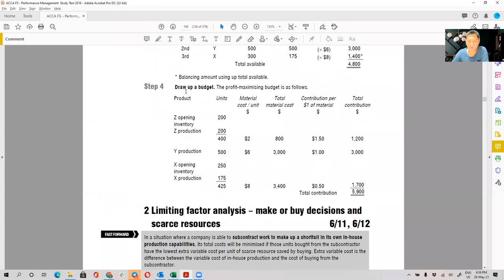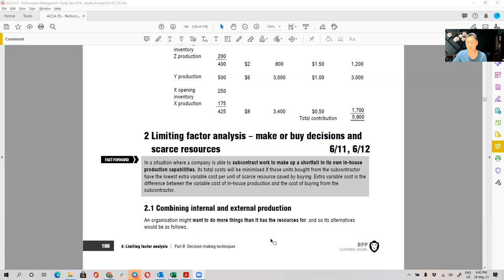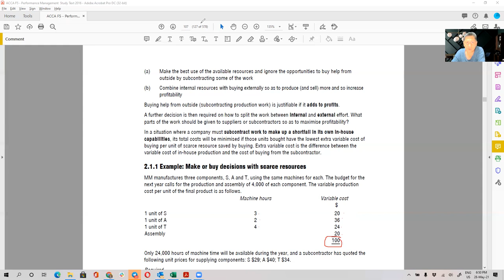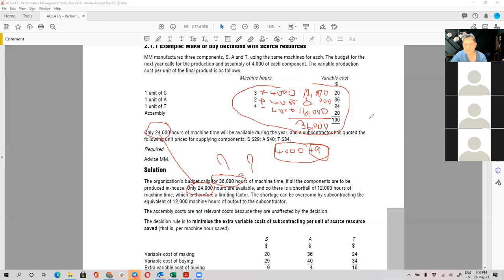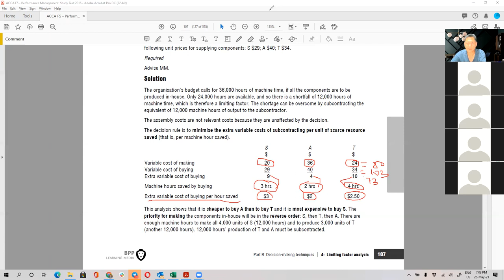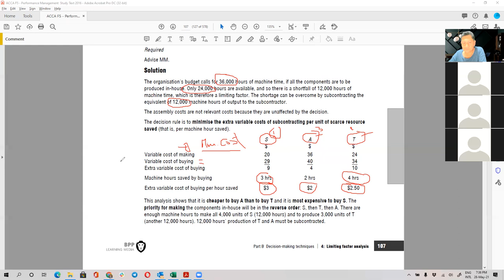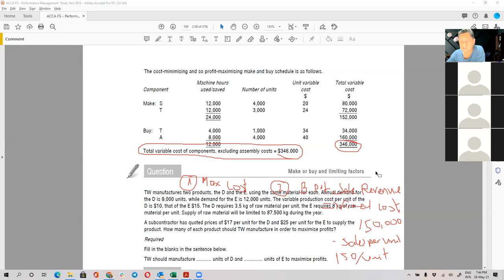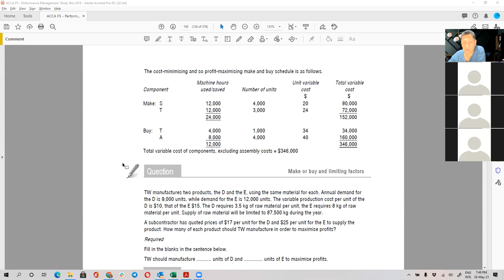ACCA F5 Limit Factors Analysis​ 2